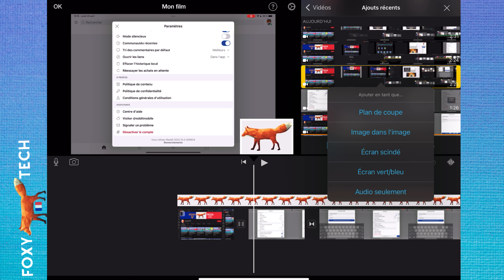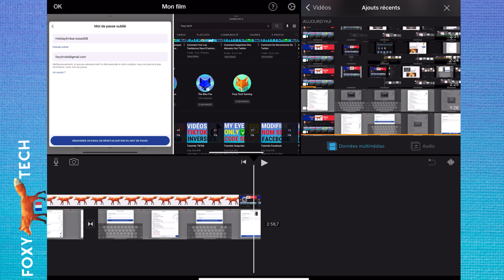Comment Scinder L’écran Avec Deux Vidéos Dans iMovie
Tutoriel facile à suivre sur comment utiliser la fonction d'écran scindé pour avoir 2 vidéos en lecture côte à côte dans iMovie pour iPhone et iPad ! Apprenez dès maintenant à diviser des vidéos en deux dans iMovie pour IOS !

Étapes:

Dans l'éditeur de projet d'iMovie, commencez par avoir la première vidéo que vous voulez diviser en deux dans la chronologie. Dès maintenant, appuyez sur le bouton plus, sélectionnez la deuxième vidéo, puis appuyez sur la vidéo que vous voulez importer.

Appuyez sur le bouton des 3 lignes dans la fenêtre contextuelle, puis sélectionnez " écran scindé ". Cela placera la vidéo au-dessus de l'autre vidéo dans la chronologie et créera l'effet d'écran partagé. Les deux vidéos seront lues côte à côte.

Sélectionnez une vidéo, puis cliquez sur cette icône de basculement pour modifier la position de l'écran partagé à la verticale ou à l'horizontale, vous pouvez choisir quelle vidéo s'affiche en premier comme ceci.

Appuyez sur la loupe, puis vous pouvez faire un zoom avant ou un zoom arrière sur la vidéo.

Cette icône de ligne ajoutera ou supprimera une ligne de séparation blanche entre les deux vidéos.

Dès maintenant, vous savez comment utiliser la fonction d'écran scindé d'iMovie.